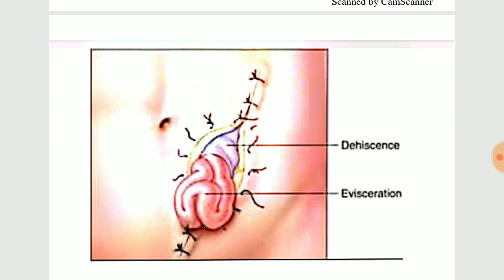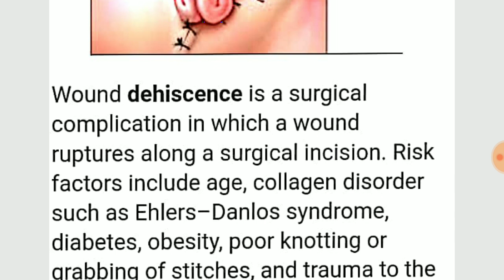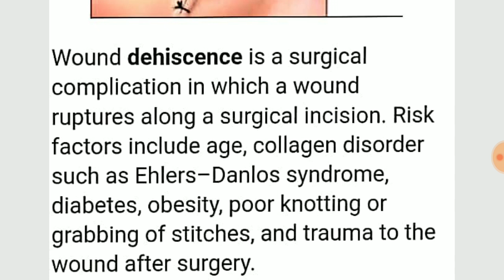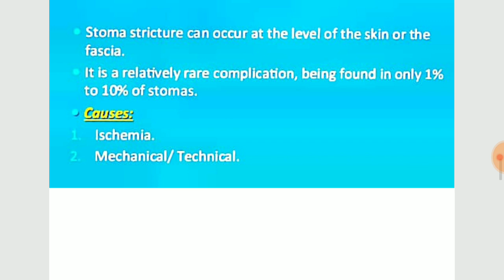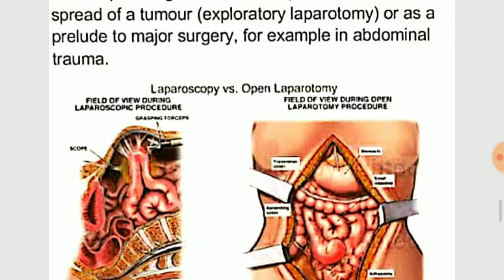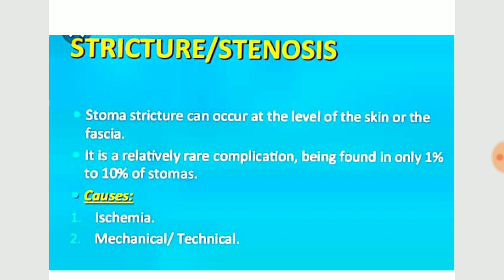IMPORTANT MEDICAL TERMINOLOGY